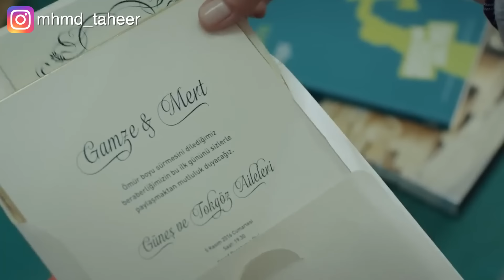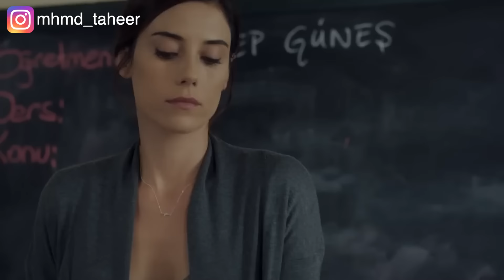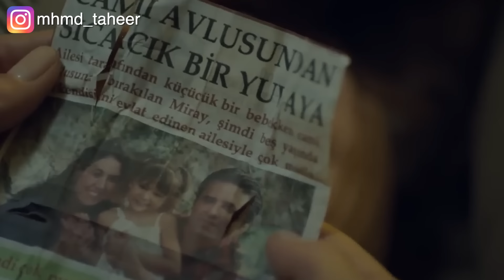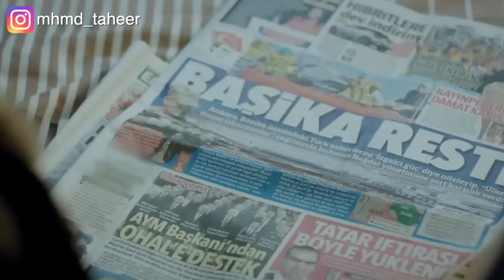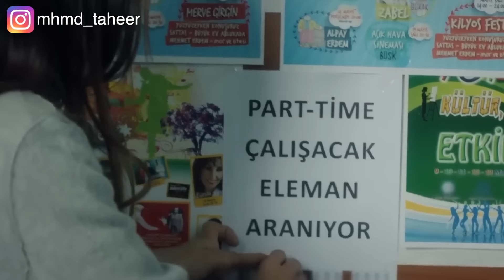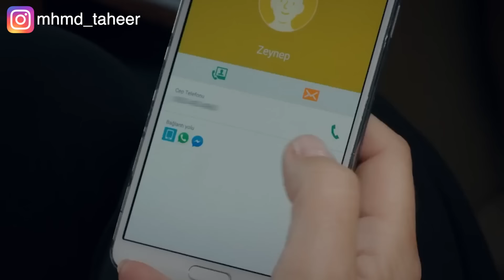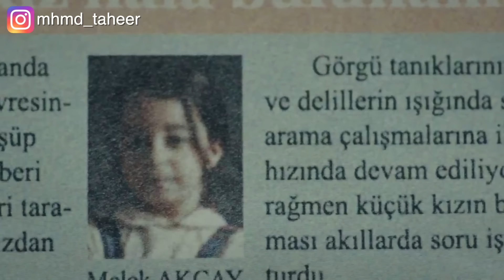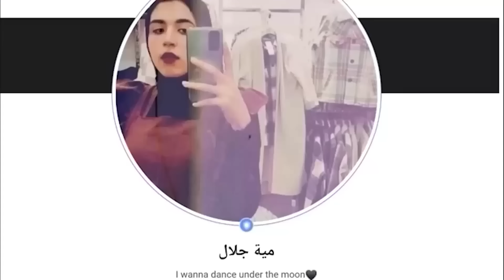بنت بتقرر تهرب من بيتها بسبب اللي بيحصلها وتقعد ادام اي مسجد يمكن تلاقي حد يتبناها وتعيش معاه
ملخص مسلسل القلوب البريئة